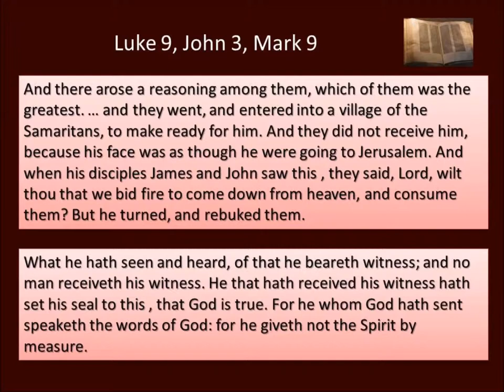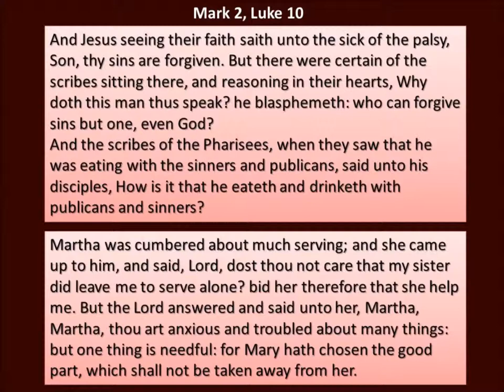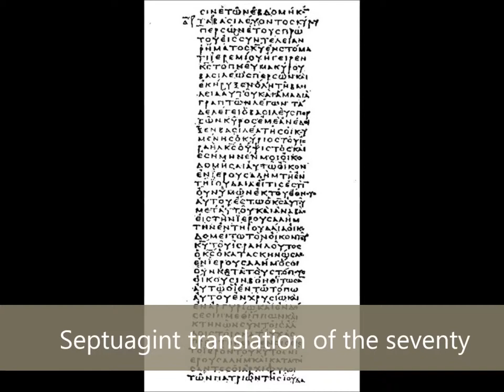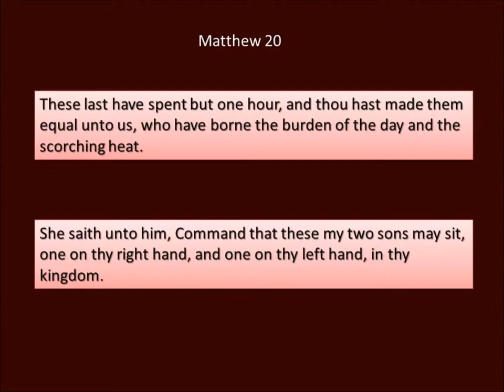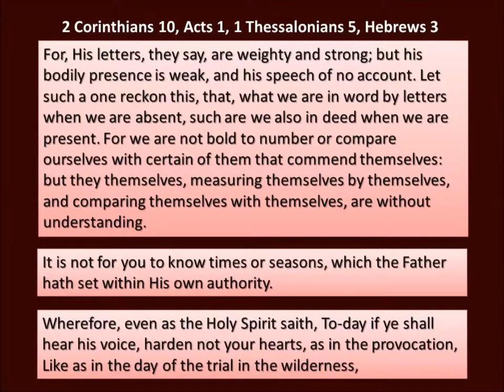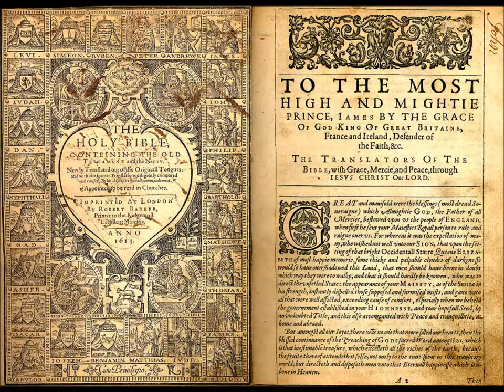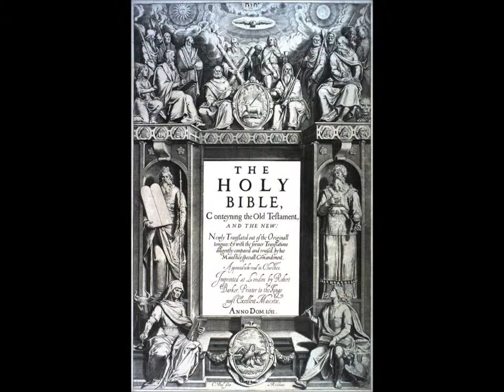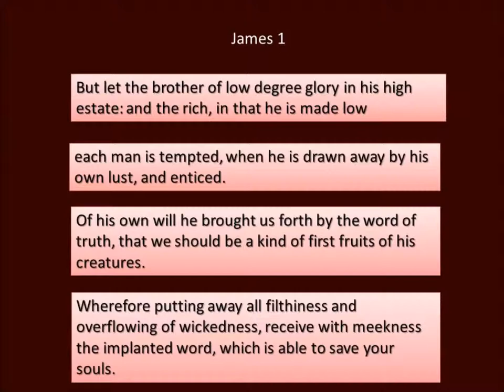King James Bible Preface 1611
In 1604, King James I of England authorized that a new translation of the Bible into English be started. It was finished in 1611, just 85 years after the first translation of the New Testament into English appeared (Tyndale, 1526). The Authorized Version, or King James Version, quickly became the standard for English-speaking Protestants. This is the preface.